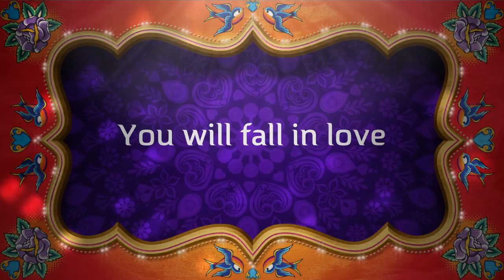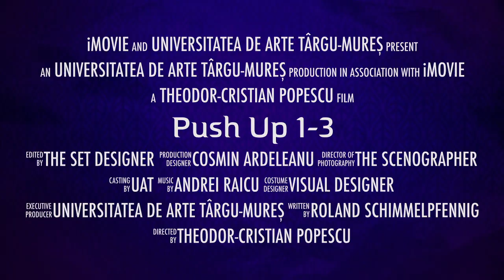Push Up 1-3 (Bollywood Version)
de Roland Schimmelpfennig
traducerea Victor Scoradeț

cu Ioana Hogman, Oana Bănuță, Bianca Andraș, Robert Oprea, Lavinia Bondor, Gabi Petre, Alex Hîncu
cu participarea Elenei Purea și a lui Vlad Zamfirescu

muzica Andrei Raicu
coregrafia Attila Bordas
scenografia Cosmin Ardeleanu
regia Theodor-Cristian Popescu

premiera: 30 ianuarie 2016
Universitatea de Arte Târgu-Mureș